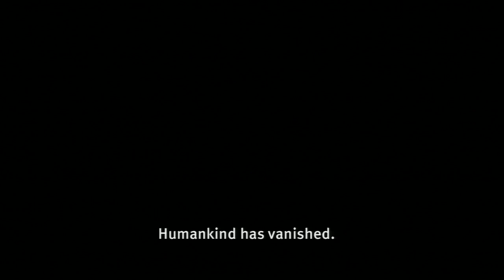Quick Look: Tokyo Jungle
Yes, that is a Pomeranian delivering a "Clean Kill" to a rabbit on the means streets of Tokyo. Jeff and Patrick explain.